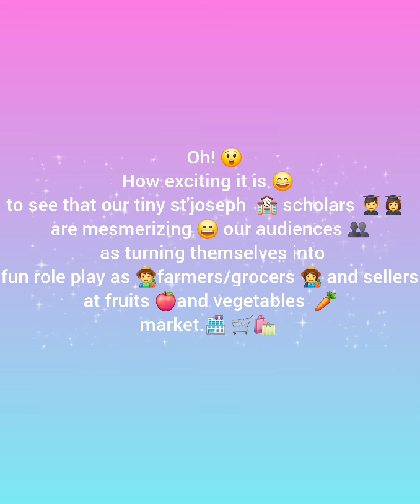Rythu Bazar !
A first hand experience to our children where the concept of addition and subtraction was reinforced .A day filled with fun and frolic where our tiny tots were dressed as farmers . 😊